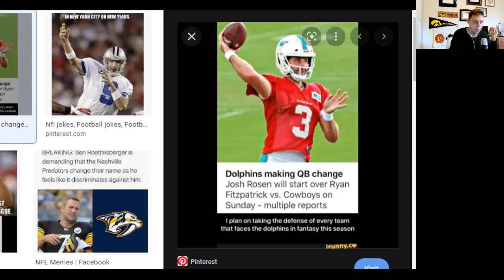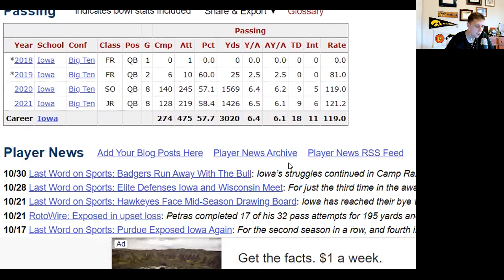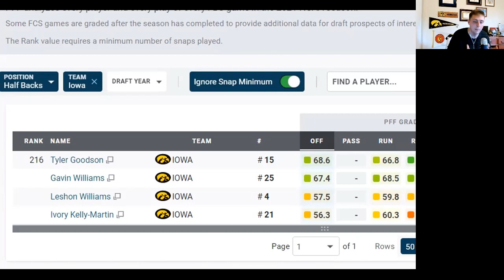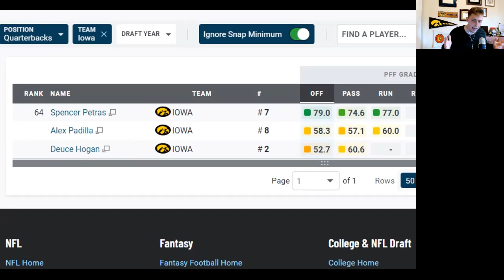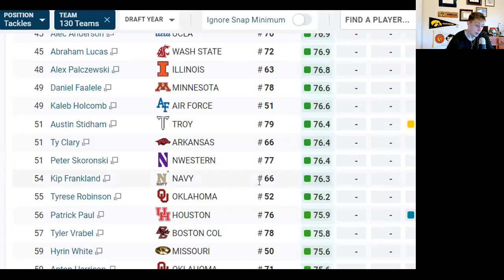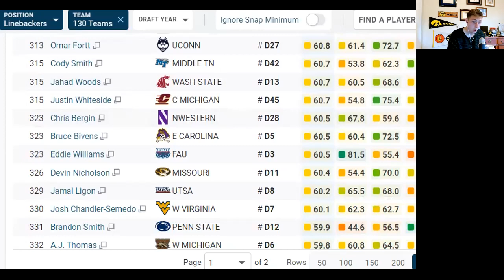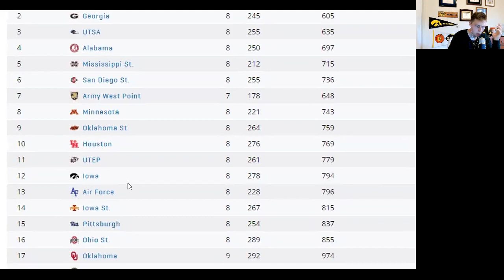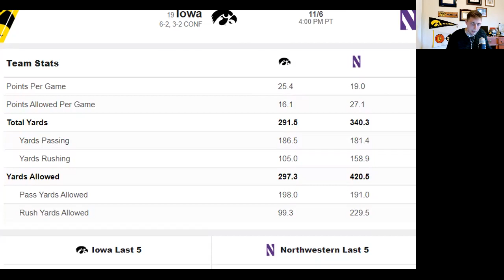Iowa Football | #19 Iowa Vs Northwestern College FB Game PREVIEW | Possible QB Change & PFF Grades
Iowa Hawkeyes Football take on the Northwestern Wildcats, in the 2021 football season. This is a huge matchup as both teams are struggling after a couple of losses. this game should go a long way in determining the Big 10 West champion. This is a preview video with team stats, Pro Football Focus grades and much more!!!